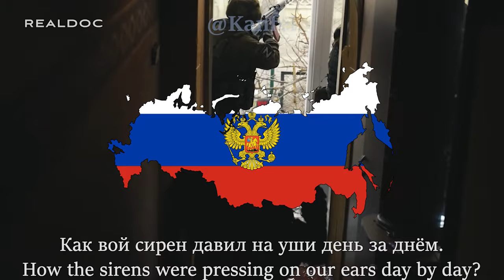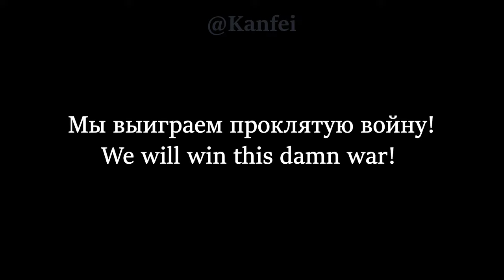“Victory is Ours” — Russian War Song | [English & Russian Sub]